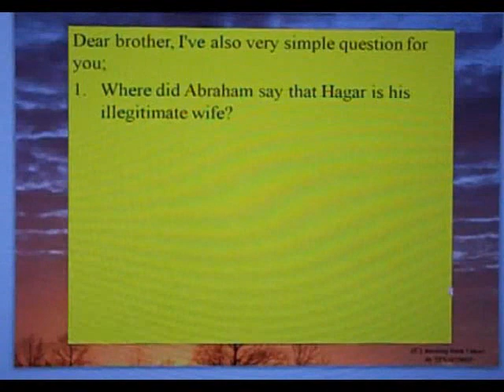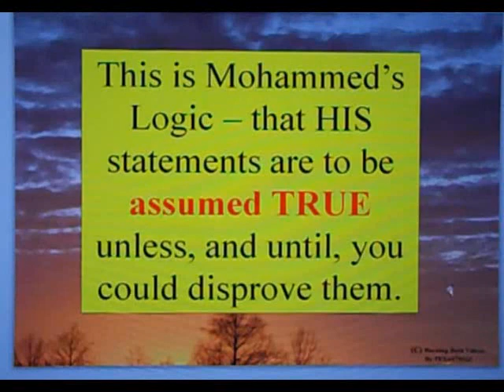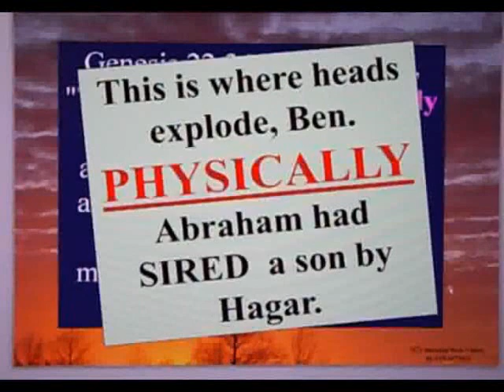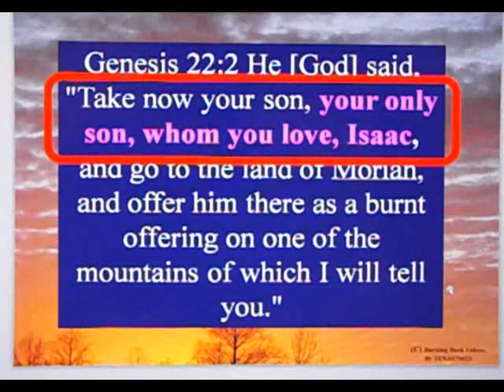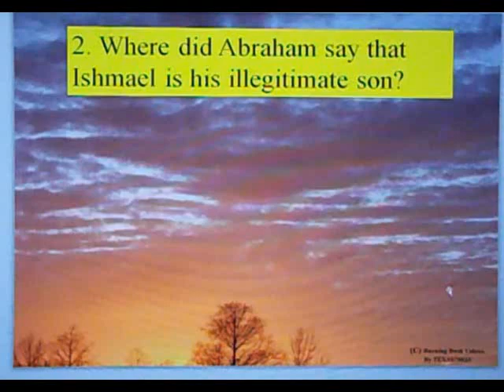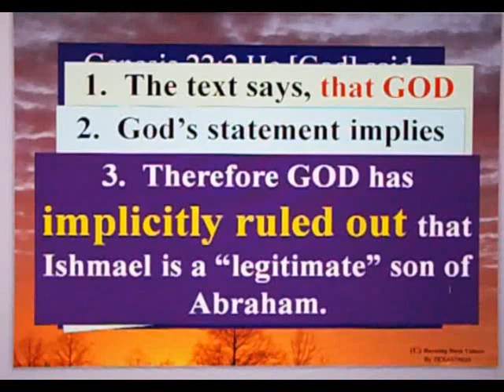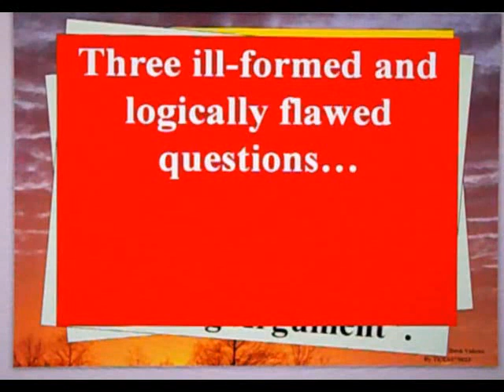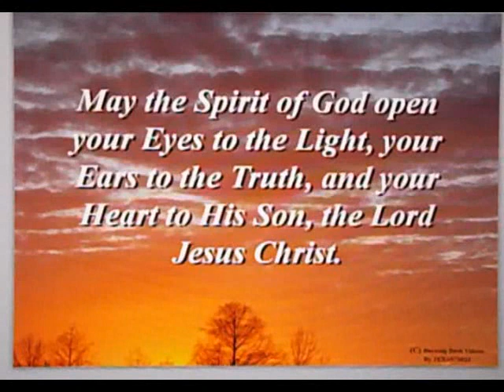Letter to Muslim Brother - 125 - Part 2 - Was Hagar Wife to Abraham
Questions 2 and 3 are answered.